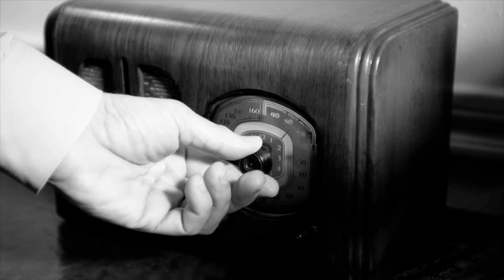CW Stoneking - The thing i done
C.W. Stoneking is an artist for whom ‘unexpected’ is probably the default setting. How else to describe such a fine purveyor of American roots music who also happens to be a towering, youthful-faced white Australian man? He surprises first-time listeners, throws curveballs at long-time fans, and everything he does contains at least some background level of bafflement for all involved.

There are multitudes in Stoneking’s music. It’s probably easiest to describe him as a ‘blues artist,’ but the term disguises what makes his music special. There’s so much in there.

A 1920s pre-war blues sound is key, but there’s almost equal helpings of New Orleans jazz, jug band music, hokum, country and calypso, and he’s lately brought in elements of jump jive, early rock’n’roll and gospel. His gift is that he brings them all together without anything sounding out of place.

He finds the strands that connect all of these different styles and gently braids them together. It’s what he values more than anything: “It’s getting everything to unify really.

Video by Kultus Musiek 2021